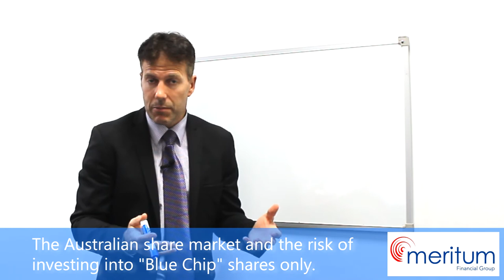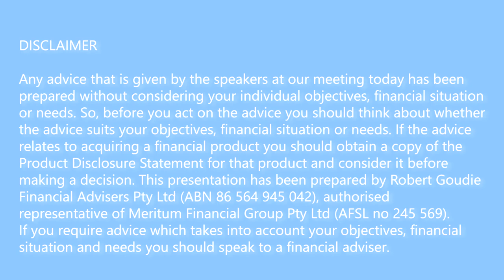The risk of investing into "Blue Chip" shares only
Download your FREE Superannuation Cheat Sheet: Five proven ways to protect your retirement and investment income

Download your FREE Home Loan Nightmares eBook: Five things the bank doesn't want you to know!

Any advice that is given by the speakers at our meeting today has been prepared without considering your individual objectives, financial situation or needs. So, before you act on the advice you should think about whether the advice suits your objectives, financial situation or needs. If the advice relates to acquiring a financial product you should obtain a copy of the Product Disclosure Statement for that product and consider it before making a decision. This presentation has been prepared by Robert Goudie Financial Advisers Pty Ltd (ABN 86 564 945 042), authorised representative of Meritum Financial Group Pty Ltd (AFSL no 245 569). If you require advice which takes into account your objectives, financial situation and needs you should speak to a financial adviser.